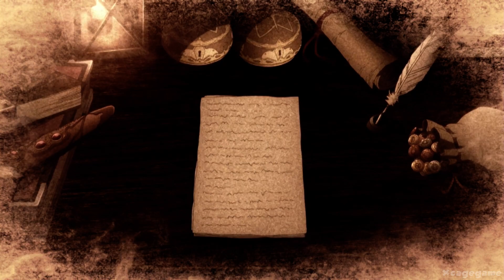Tales of Zestiria ( English ) – Gameplay Walkthrough Part 10 – PS4 [ HD ] – No Commentary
If you liked the video please remember to leave a Comment &Like , I appreciate it a lot!